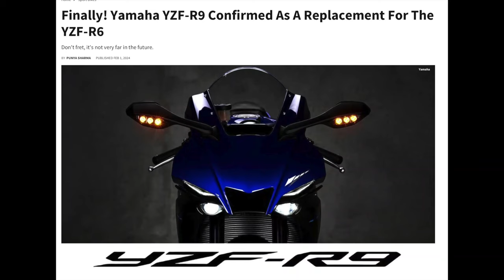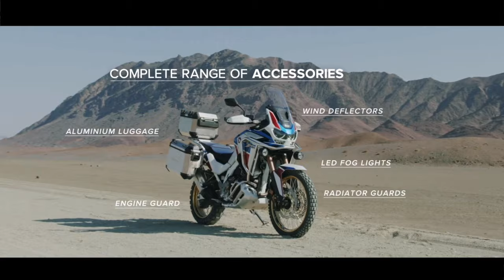GOODBYE Yamaha R1 - DEATH of Superbikes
Yamaha YZF-R1 discontinued & why all Superbikes will be discontinued.